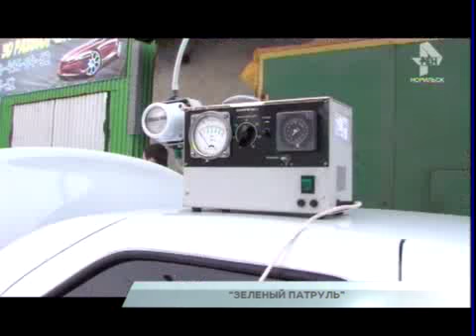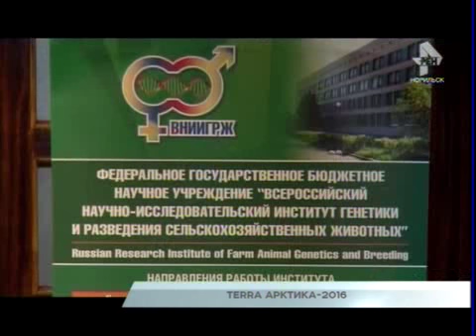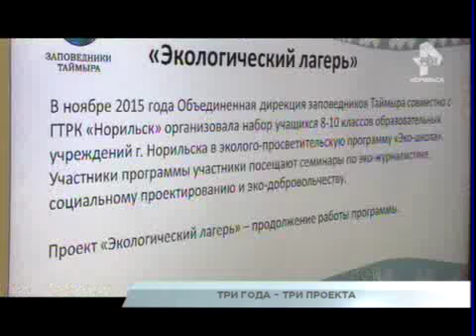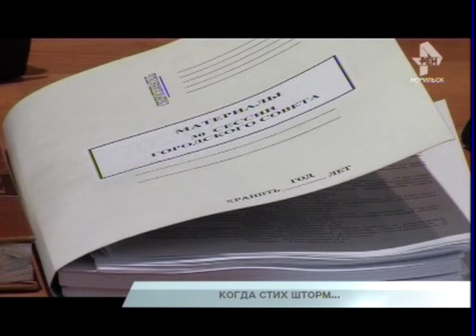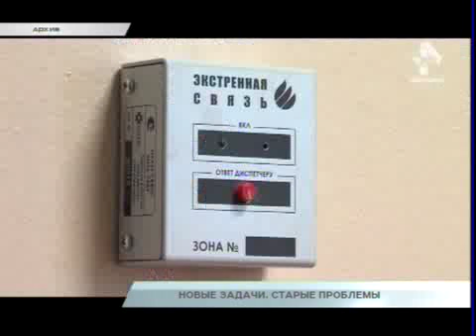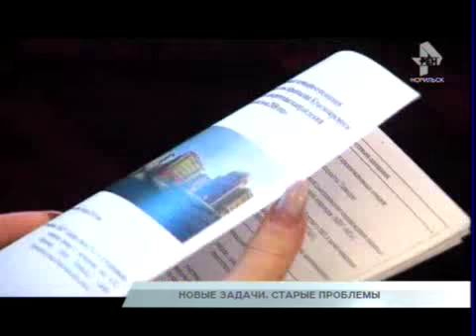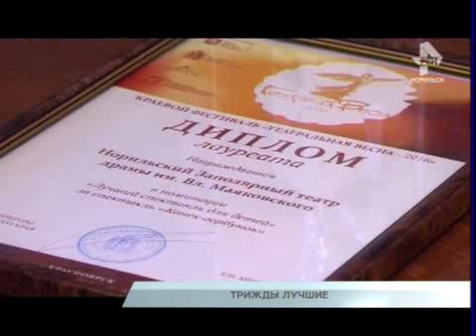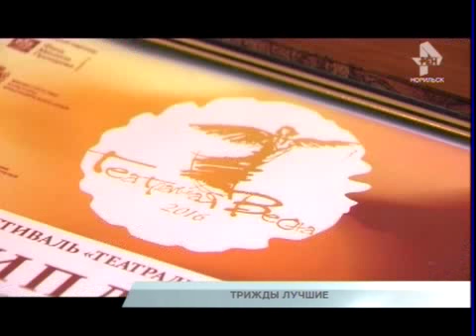ТРК Северный город. Норильск. Недельный запас. 01 апреля 2016 года, 19.00 (пятница)